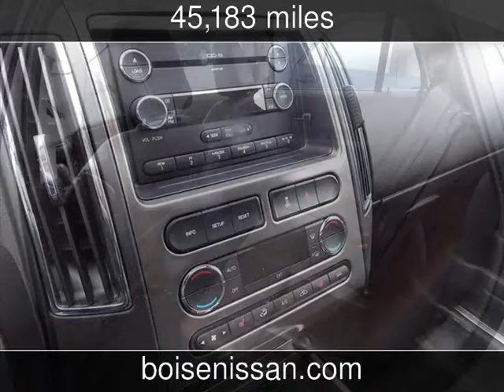2010 Ford Edge Used Cars - Boise,Idaho - 2013-09-27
See more details about this used car This 2010 Ford Edge with 45,183 miles is for sale at Boise Nissan.